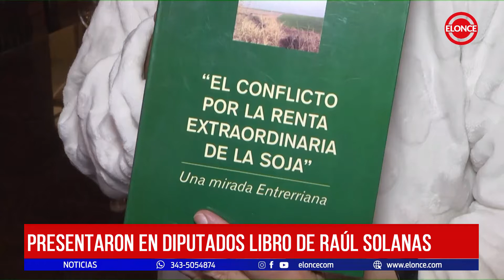Presentaron en diputados libro de Raúl Solanas